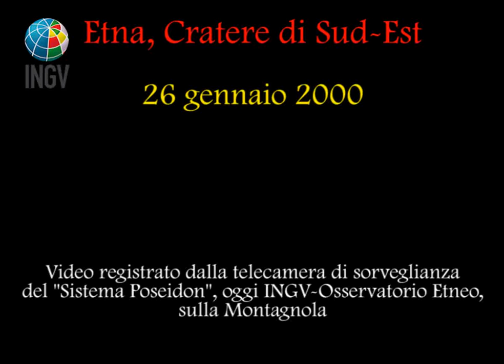Etna: il parossismo del 26 gennaio 2000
Dopo poco più di due mesi di relativa calma, l'Etna si risveglia nelle prime ore del 26 gennaio 2000 con un episodio di fontane di lava (parossismo) al Cratere di Sud-Est, il più giovane dei quattro crateri sommitali del grande vulcano siciliano. Questo evento viene registrato da una telecamera di sorveglianza del "Sistema Poseidon", che l'anno successivo sarà inglobato nell'Istituto Nazionale di Geofisica e Vulcanologia (INGV), come Osservatorio Etneo (Catania). La telecamera si trova ad una quota di 2600 m sul versante meridionale del vulcano, sulla cresta dell'antico cratere Montagnola, circa 3 km a sud dell'area sommitale.

L'attività comincia poco dopo la mezzanotte con esplosioni stromboliane, per raggiungere poi un primo acme all'alba e una densa nube di cenere; durante la fase di attività più intensa il fianco meridionale del cono del Cratere di Sud-Est si frattura fino alla base, emettendo una colata di lava. Alcune ore più tardi, si osserva una seconda fase di fontane di lava, che si conclude nel primo pomeriggio.

Le instabili condizioni meteorologiche e i densi pennacchi di gas dagli altri crateri sommitali spesso avvolgono la scena del parossismo, però in questo video si vedono comunque i dettagli più significativi, come l'interazione fra lava e neve. Si nota anche, durante le immagini zoomate, la presenza di un edificio proprio davanti al Cratere di Sud-Est: "Torre del Filosofo", un albergo mai inaugurato, costruito alla fine degli anni 1960 poco prima della nascita del Cratere di Sud-Est (1971), distante un solo chilometro.

Con questo evento, si apre il sipario per una lunghissima, straordinaria serie di parossismi sempre dal medesimo Cratere di Sud-Est, una sfilata di non meno di 66 episodi parossistici fra il 26 gennaio ed il 29 agosto 2000. Molti di questi eventi sono stati registrati dalla telecamera sulla Montagnola e salvati su videocassette VHS, però nel trasferimento da una cassetta ad un altra molte di queste registrazioni sono andate perse. Al ventennio della serie di parossismi dell'anno 2000, presentiamo quelle scene che si sono potute recuperare dalle cassette VHS, cominciando appunto con il primo parossismo. Nota bene che si tratta di una scelta di scene da diverse ore di video.